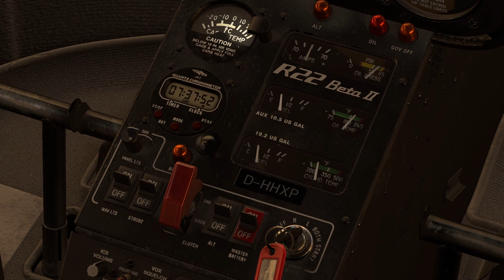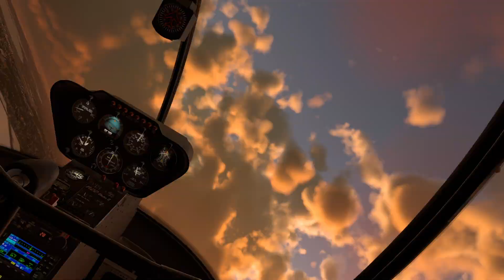X-PLANE 12 ROBINSON E22 SYDNEY TOUR